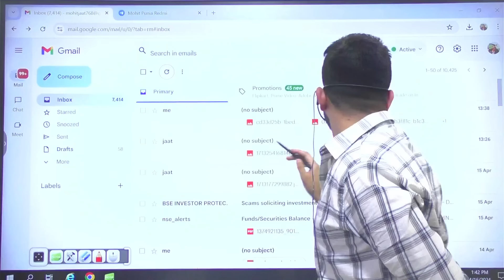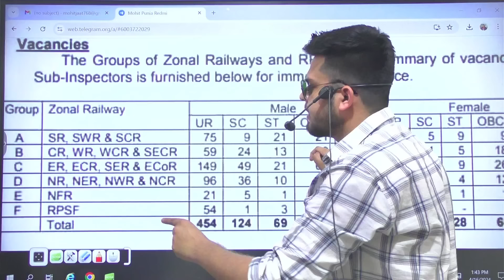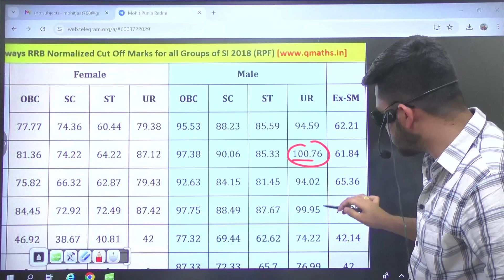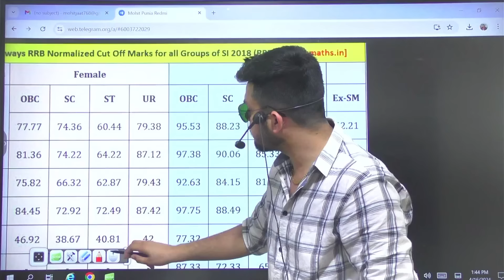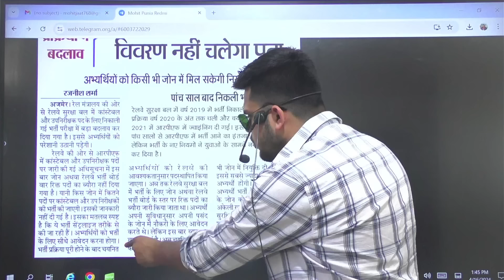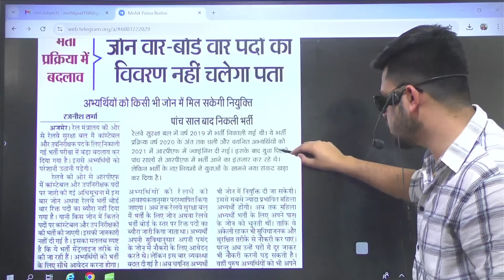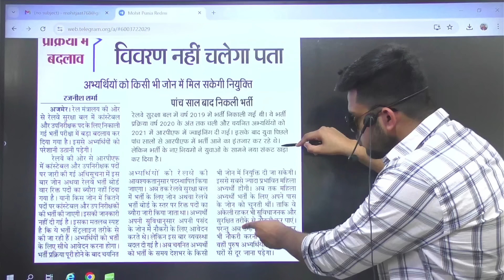railway rpf new vacancy 2024 | exam pattern बदला? Zone हुए ख़त्म? | rpf syllabus 2024 | rpf strategy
railway rpf new vacancy 2024 | rpf constable/SI vacancy 2024 | rpf syllabus 2024 | rpf age, pattern 2024

1. *SI 23 PYQs*
2. *Constable PYQs*
3. *Constable Practice*
4. *SI Practice Sets*
5. *RPF SI Eng PYQs*
   6. *Rpf Constable Solved Paper*
   7. *Rpf Constable PWB*
   8. *Rpf Constable PWB*

1) railway police new vacancy 2024
2) rpf constable new vacancy 2024
3) rpf sub inspector new vacancy 2024
4) railway rpf new vacancy 2024
5) rpf age limit 2024
6) rpf salary 2024